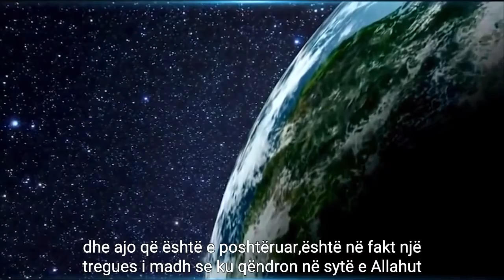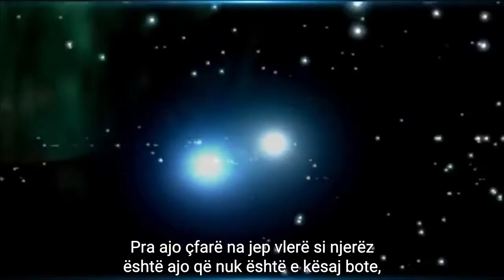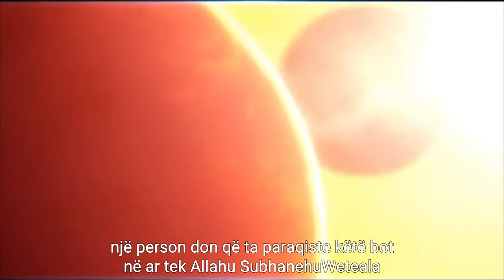Dunjaja nuk ka vlerë tek Allahu